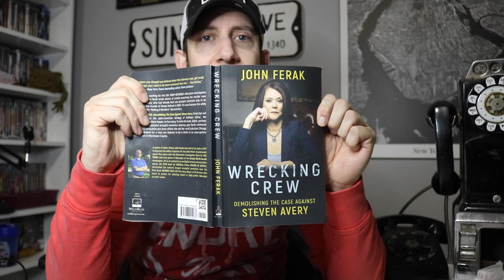Ken Kratz acted in bad faith and had no evidence, he knew what he was doing (Making A Murderer 2023)